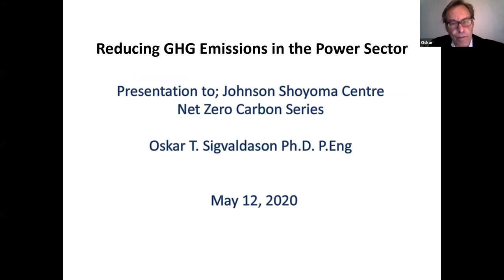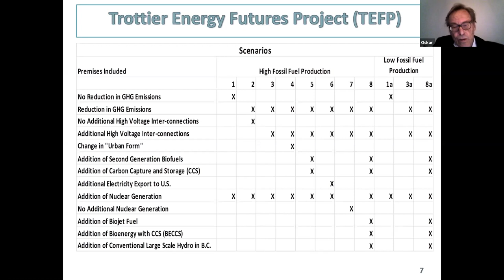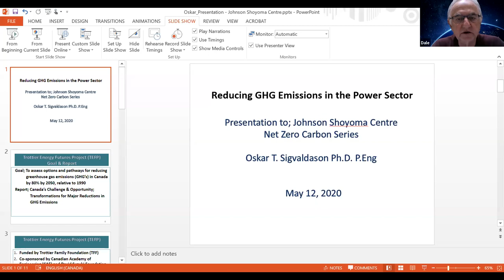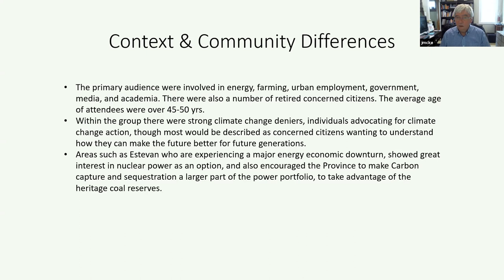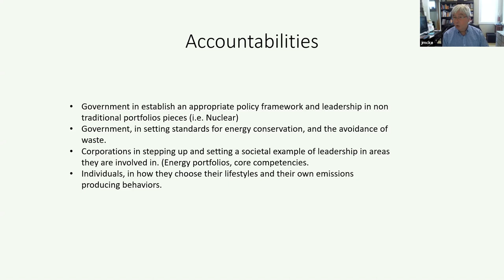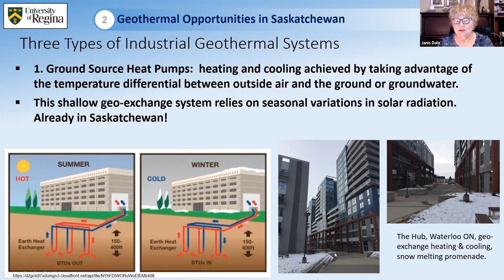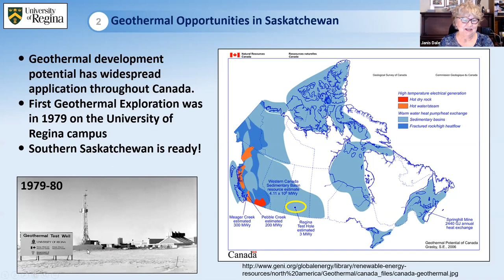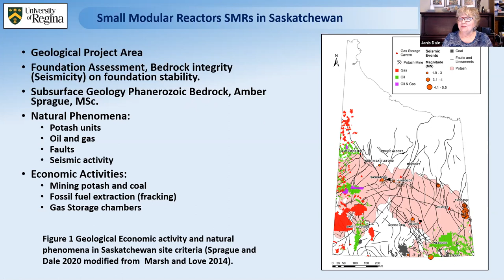Reducing GHG Emissions in the Power Sector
This lecture is being presented as part of the Centre for the Study of Science and Innovation Policy's Net Zero Carbon Series.
Saskatchewan is well-positioned to identify the pathway(s) to a low carbon future. It is a province that is fossil fuel dependent, the site of the first commercial-scale post-combustion carbon capture and sequestration (CCS) power plant, and home to some of the world’s largest uranium deposits. Although historically fossil fuel and coal based, Saskatchewan power production is increasingly based on renewables. Leveraging Saskatchewan’s advantage, this panel explores what a net zero Greenhouse Gas Emission future might look like.

Moderated by JSGS Senior Policy Fellow, Dale Eisler, this discussion series  addresses the gap between current efforts and those needed to stabilize and potentially reduce GHG emissions.

The panel includes:
- Janis Dale, Associate Professor (Geology), University of Regina
- John McKenzie, Professional Engineer
- Oskar Sigvaldason, Ph.D., Professional Engineer